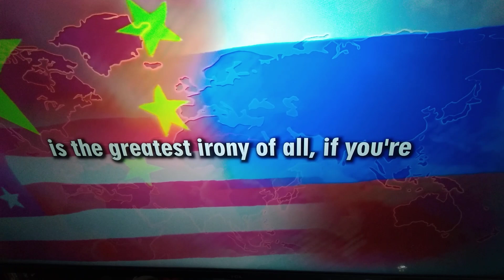Truth about Ukraine Russia War